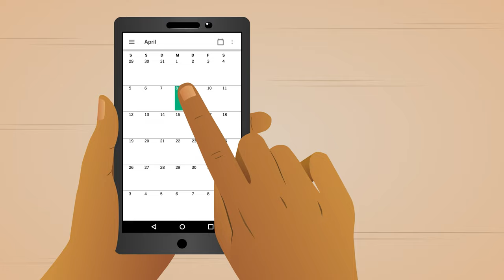Asklepios Hamburg Pflegepool - Ein einzigartiges Konzept in Hamburg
Wenn du dich nicht für eine unserer Asklepios Kliniken entscheiden kannst… komm‘ doch zu uns in den Asklepios Hamburg Pflegepool!

Ob Dienst- und Urlaubsplanung oder Arbeitszeitmodell – bei uns gestaltest du deinen Job in der Pflege so wie er dir gefällt. Du entscheidest, wie viele Stunden du im Monat arbeiten möchtest, ob du an bestimmten Tagen frei hast und welche Schichten am besten zu dir passen.

Du wählst dir außerdem deine Arbeitsorte aus und lernst so die verschiedenen Fachbereiche der sieben Asklepios Kliniken in Hamburg kennen. Und on top gibt es eine monatliche Poolzulage von bis zu 700,00 € brutto!

Good to know: Der Asklepios Hamburg Pflegepool gehört zur Asklepios Kliniken Hamburg GmbH. Unsere Mitarbeiterinnen und Mitarbeiter sind also direkt bei Asklepios angestellt und in alle Unternehmensstrukturen eingebunden.

Für weitere Informationen schaue auf unserer Homepage oder bei Instagram @asklepioshamburgpflegepool vorbei.